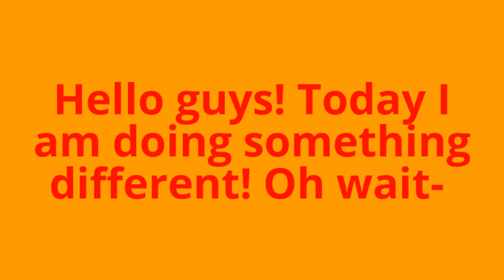Skywars :: A Wild Tindin :: #3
Welcome to some Skywars on Hypixel! Today I play alone in some solo games, and then team up with  a wild Tindin as he emerges from the bushes. Although I fail most of the games, along with Tindin, we get some epic 10 heart kills, combos, some bow snipes and I get a victory (some how)! Enjoy!